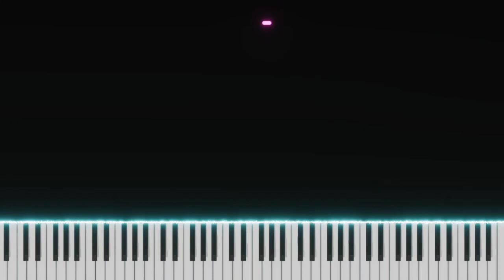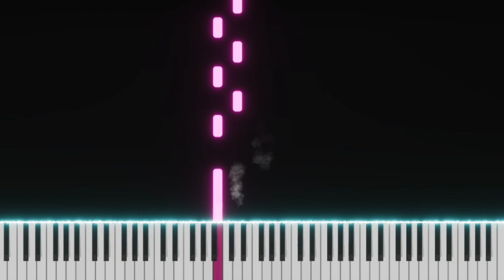NASA | Ariana Grande | Top American Songs | EASY SLOW Piano Tutorial